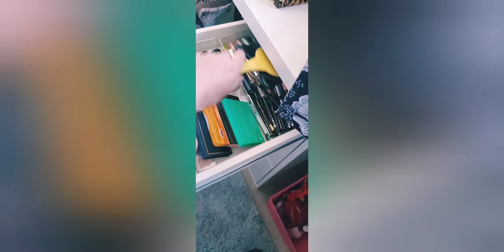HUSBAND PICKS OUT MY MAKEUP!! *FULL FACE*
Hey guys! Hope you're doing well! Here's a fun one that my hubby decided to help me out on! Hope you guys enjoy!

p.s. sooo as you can tell... editing is still kinda rough for me right now 😅 sorry about the flip screen towards the end and the terrible face shot at the end!

still working on so just bare with me please! I'm still learning!